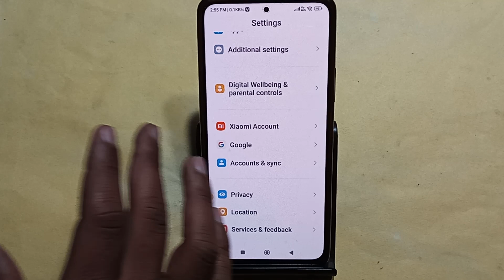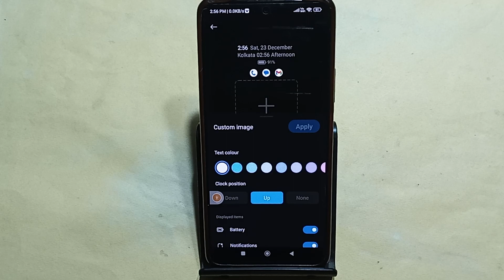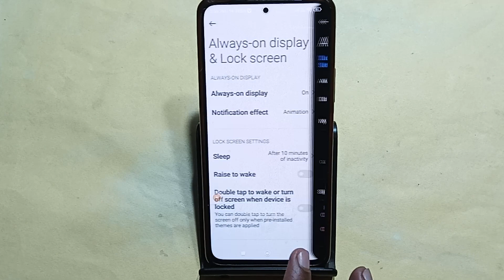How to set always on display Redmi note 13 Pro+ 5G, always on display kaise set karen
Best powerful CPU under 10k

60-Inch Tripod with Bag

7 Socket 6A Extension Board